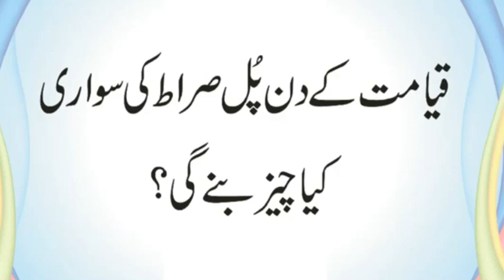Kis Azeem Hasti ka Namaz-e-Janaza Nahi Parha Gaya | Konsi Farz Namaz Hai Jo Farz Nahi | Urdu & Hindi